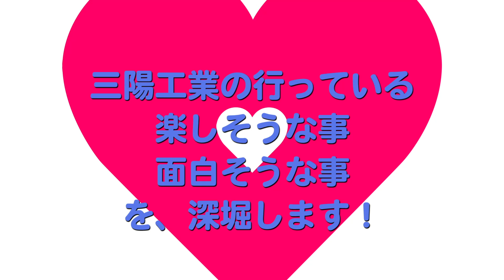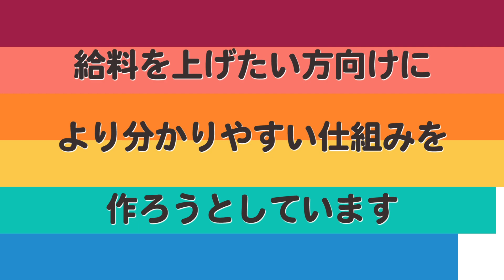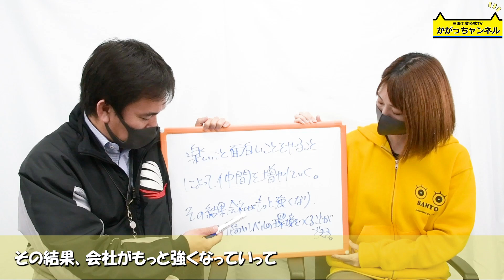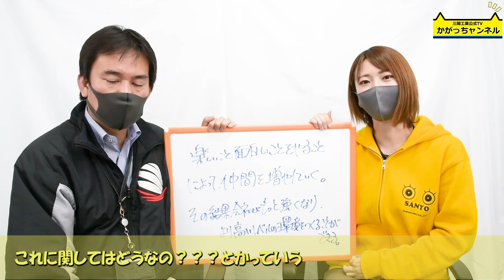【社長対談 第3弾】そんなことより俺の給料を上げてよ！！【スポンサー・部活動】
今回も社長対談をお送りします。
今回で社長対談3回目！

第三弾の対談の内容は
「三陽工業で‘楽しい事面白い事‘を積極的に行っている理由について」
‘楽しい事面白い事‘たくさんやってますよね。
スポンサー関係、部活動・・・・・

今回もかがっちがよくある意見をズバッと社長に質問させていただきました。是非ご覧ください。

尚、途中出てくる「生産推進グループ」などの部署については前回の対談を見て頂けると分かりやすいですよ☆

▼三陽工業コンテンツはコチラから飛んでね

三陽工業広報ブログ（現役で稼働中のブログです）
☆かがっちが撮ったレースの写真を載せているよ♪